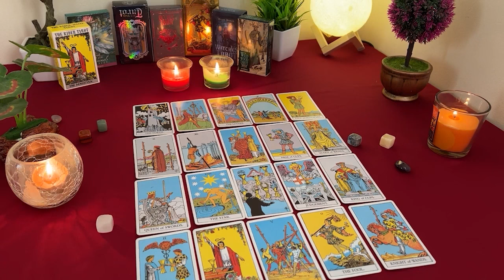AQUARIUS ❤️ They’re Wanting To Be More Than Friends After Keeping U At Arm’s Length! 👀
Aquarius Love
Aquarius 2024
Aquarius today
Aquarius MARCH

Aquarius Love
Aquarius 2024
Aquarius today
Aquarius MARCH